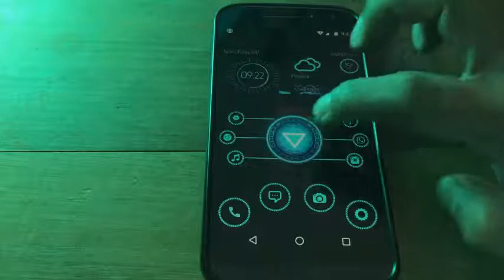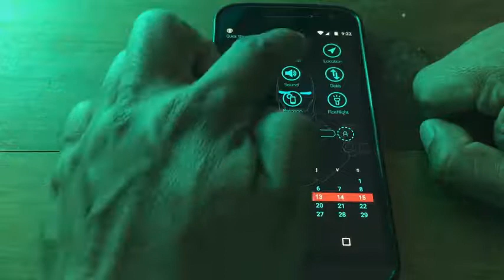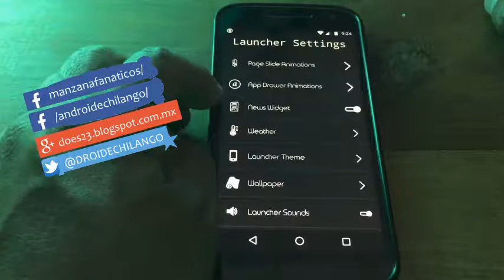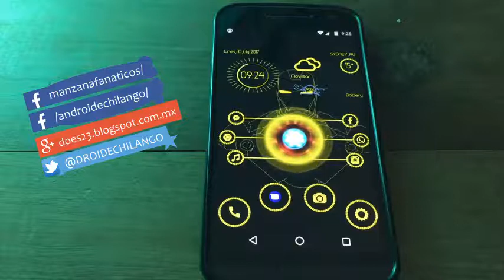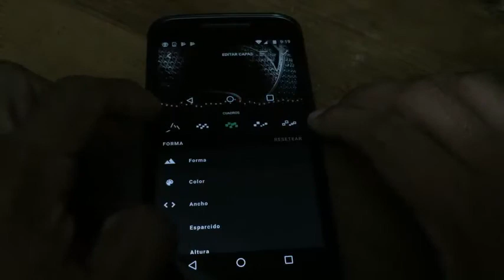Un launcher 3D para tu terminal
Te muestro este insteresante launcher para tu terminal, si te gusta este efecto y el contenido del video, dale un buen like a este video, si no te has suscrito, suscribete a mi canal. comparte el video

Hasta pronto. :)

See ya